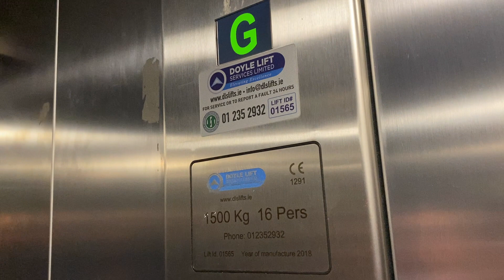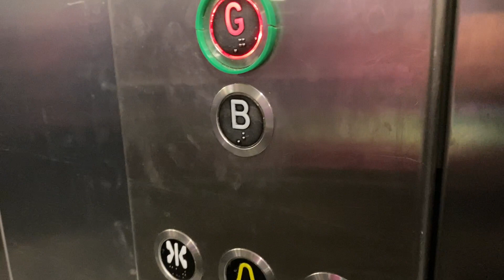Doyle Lift, Dealz, William St, Limerick City